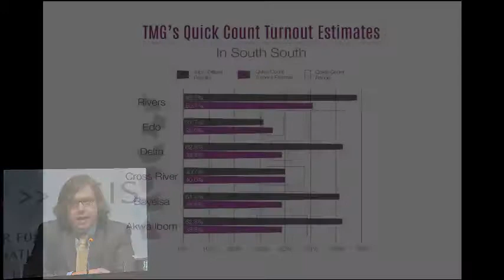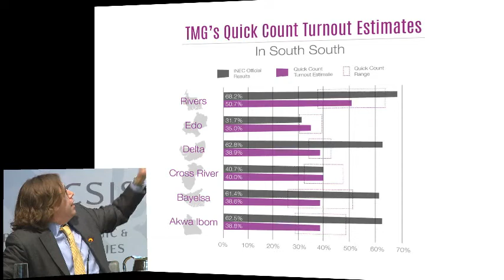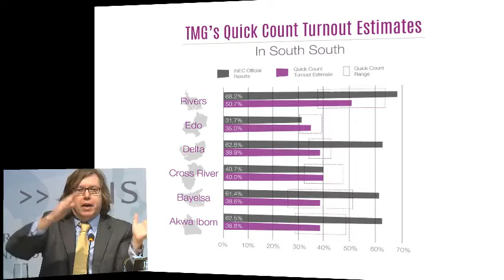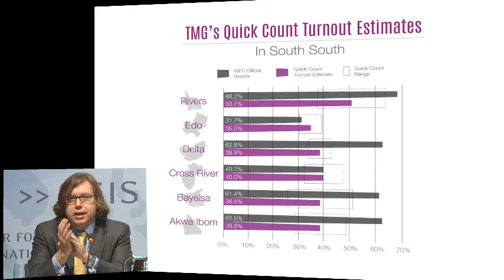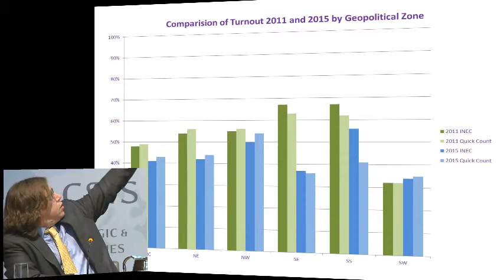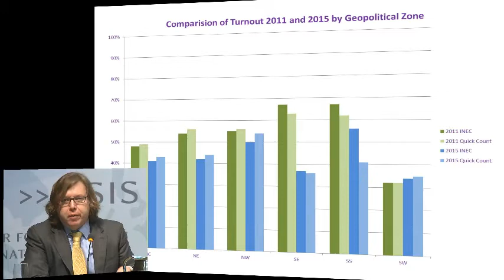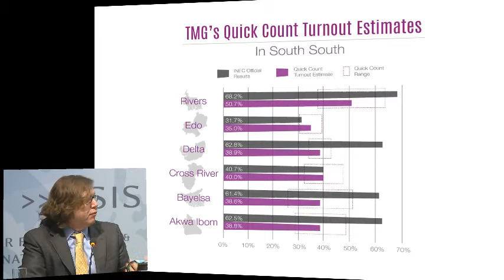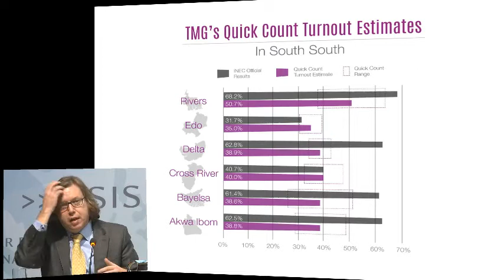Nigeria's Milestone Election: Assessing the Presidential Polls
Please join us for a discussion of Nigeria's recently-held presidential elections, which have set the stage for the first democratic transfer of power between parties in the country's history. Panelists Chris Fomunyoh, Gretchen Birkle, and Jennifer Cooke, all of whom recently returned from Nigeria where they served as international observers, will discuss the performance of the electoral commission, the efficacy of new approaches to curb potential electoral fraud, the role of civil society and security services, and the areas of greatest progress and challenge in the overall electoral process. Richard Klein will discuss domestic monitoring efforts, and in particular those of the Transition Monitoring Group, which provided independent verification of official results using its Quick Count methodology. The panel will discuss how the lessons learned from the March 28 polls might be applied to the upcoming gubernatorial elections scheduled for April 11, and to eventual preparations for subsequent national elections both in Nigeria and across Africa.

Featuring:

Chris Fomunyoh
Senior Associate and Regional Director for Central and West Africa
National Democratic Institute

Gretchen Birkle
Regional Director for Africa
International Republican Institute

Richard Klein
Senior Adviser for Election Processes
National Democratic Institute

Jennifer Cooke
Director, Africa Program
CSIS